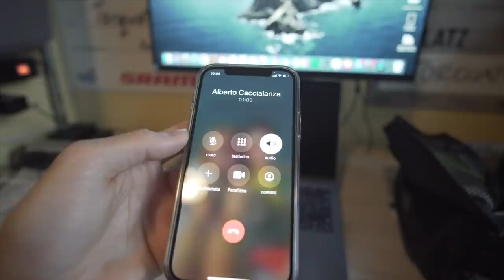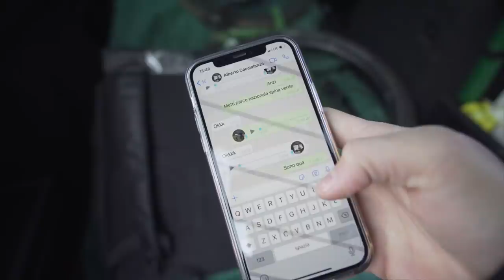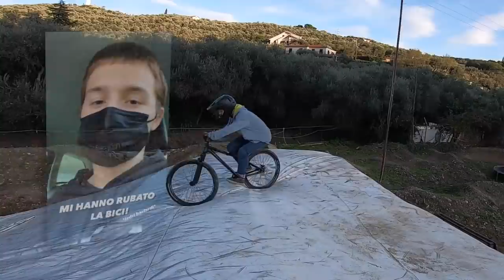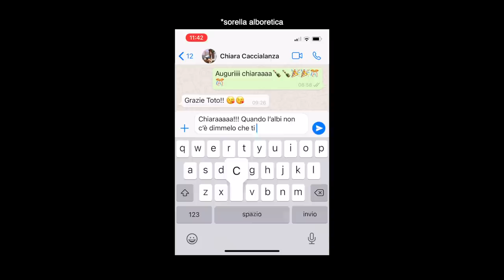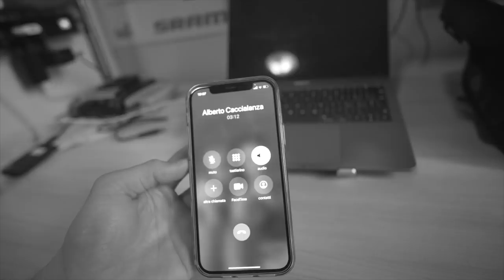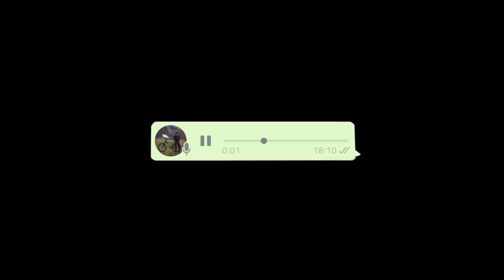HANNO RUBATO LA BICI ALL' ALBORETO ! 😨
Purtroppo è successo 😨 HANNO RUBATO LA BICI ALL' ALBORETO ! Stavamo per andare a girare come al solito e invece. I ladri gli hanno aperto il box...
E se fosse uno scherzo epico? 😏
AUGURIIII ALBORETO!